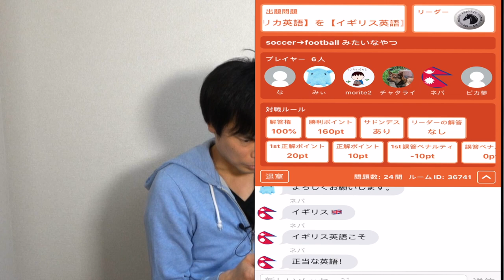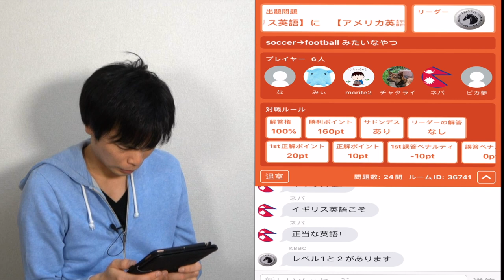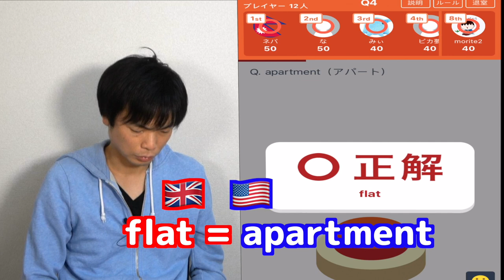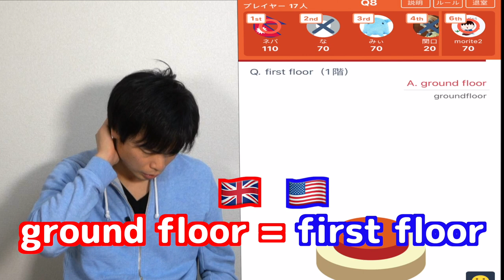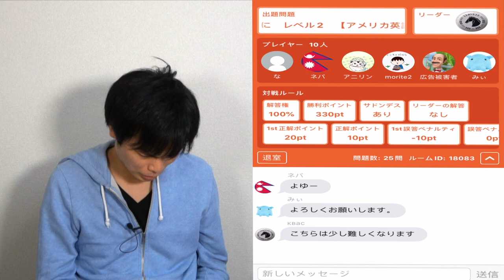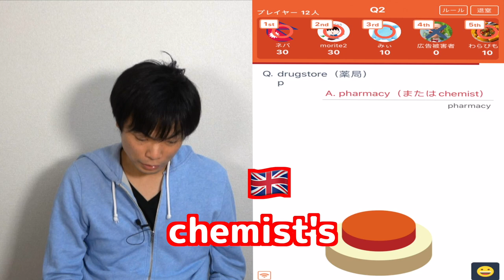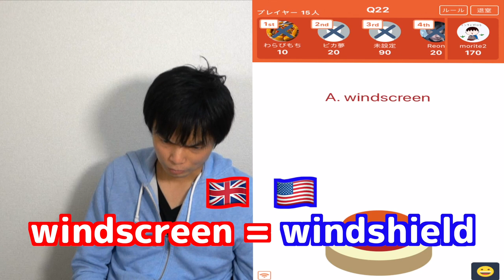イギリス英語とアメリカ英語の違い（単語編）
イギリス英語クイズでイギリス特有の表現を学びました。めちゃめちゃ煽られたクイズバトルの結果はいかに？

クラウドファンディング